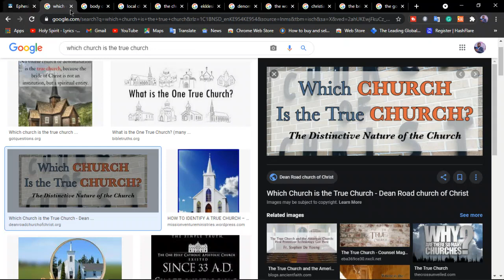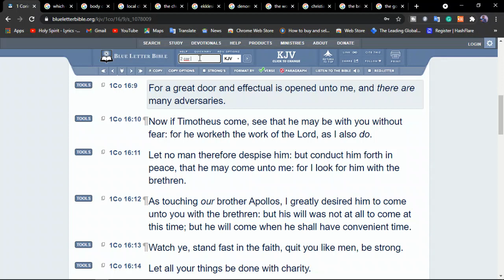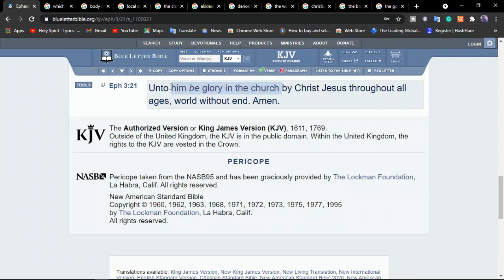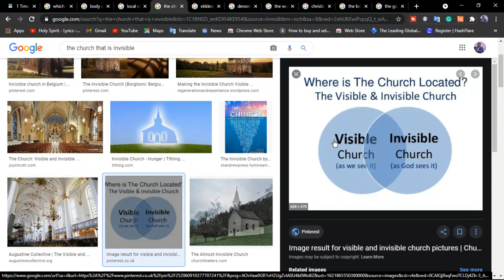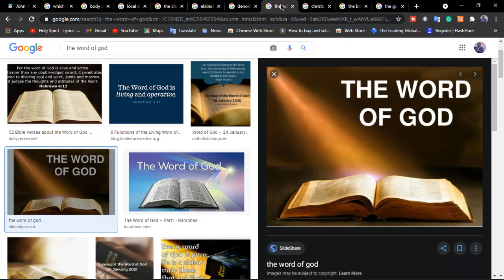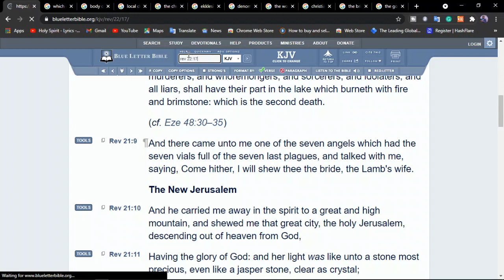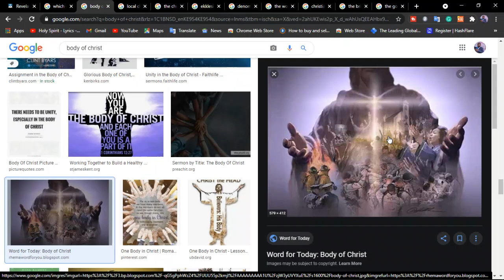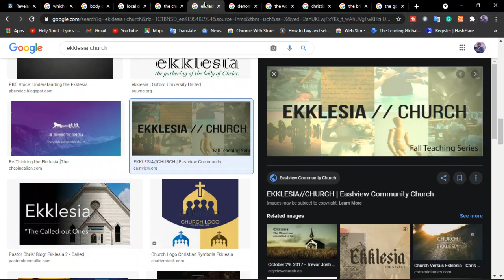Out of all Churches which one is the True Church?